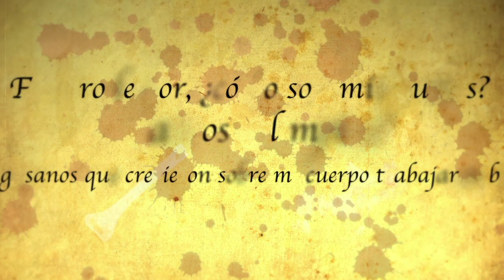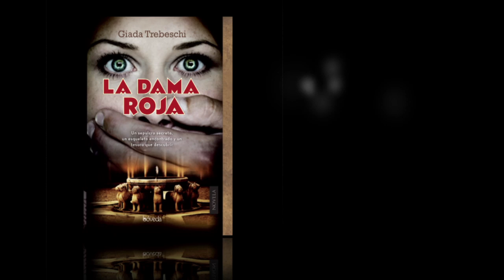La Dama Roja - Giada Trebeschi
Book trailer de la nueva novela de Giada Trebeschi "La Dama Roja". Novela publicada por Bóveda.